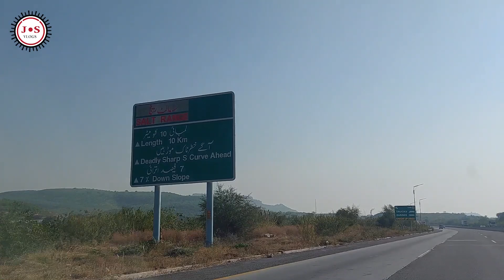Islamabad Lahore Motorway Salt Range || Salt Range video\\saltrange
Islamabad Lahore Motorway Salt Range || Salt Range video || J.S VLOGS
Islamabad Lahore Motorway Salt Range || Salt Range video